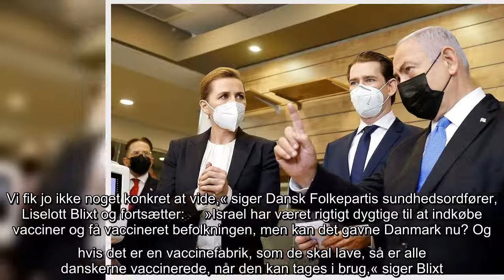Mettes vaccineaftale begejstrer ikke på Christiansborg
Det imponerer ikke på Christiansborg, at statsminister Mette Frederiksen har indgået en aftale med Israel og Østrig om at forske i og producere vacciner.  Pressemødet med statsminister Mette Frederiksen, Israels premierminister Netanyahu og Østrigs forbundskansler Sebastian Kurz, som blev sendt fra Jerusalem, bød ikke på konkrete detaljer om samarbejdet.   Netop det frustrerer de danske ordførere.  »Jeg sidder tilbage med flere spørgsmål end svar. Vi fik jo ikke noget konkret at vide,« siger Dansk Folkepartis sundhedsordfører, Liselott Blixt og fortsætter:     »Israel har været rigtigt dygtige til at indkøbe vacciner og få vaccineret befolkningen, men kan det gavne Danmark nu? Og hvis det er en vaccinefabrik, som de skal lave, så er alle danskerne vaccinerede, når den kan tages i brug,« siger Blixt.  Pernille Skipper, sundhedsordfører for Enhedslisten, er slet ikke begejstret heller.   »Vi fik jo ikke noget at vide, men overordnet set, så er jeg ekstremt betænkelig ved det. Ikke mind ...